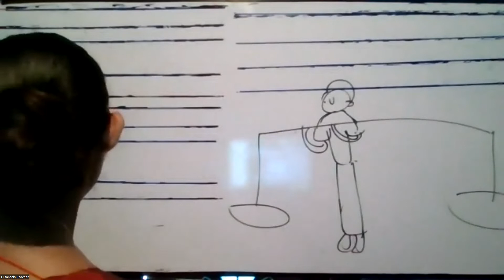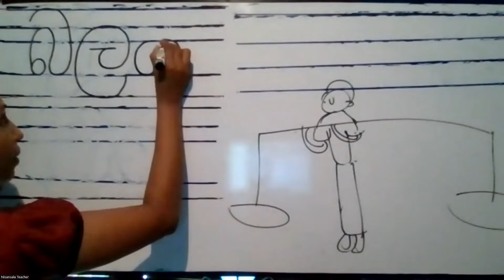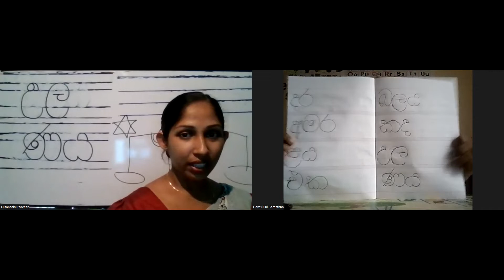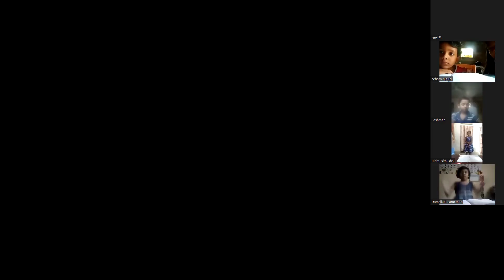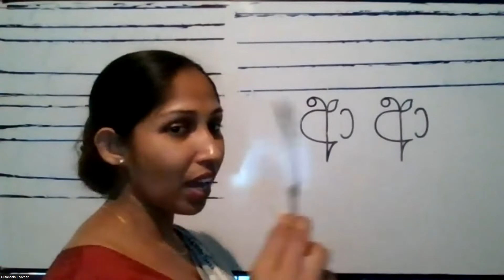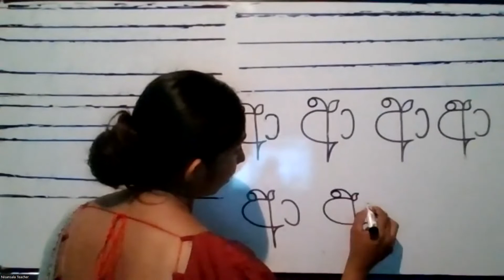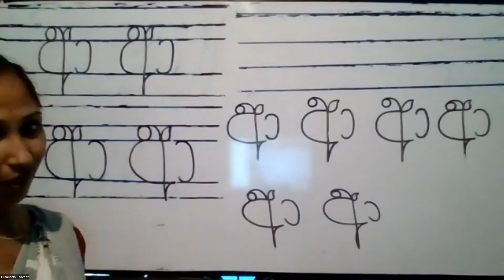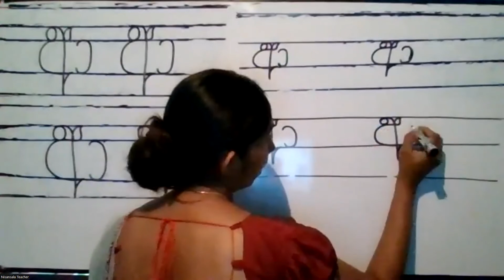1 ශ්‍රේණිය මව්බස ."ආ" අක්ෂරය හඳුන්වා දීම